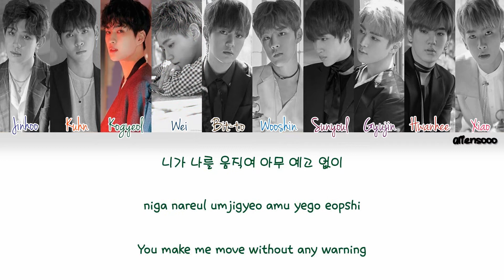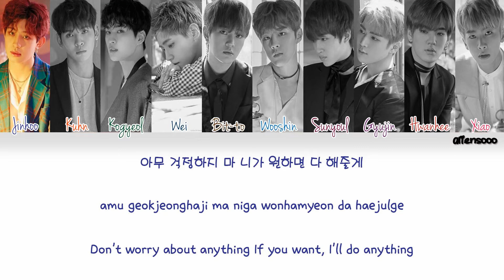UP10TION(업텐션) – CANDYLAND(Color Coded Han|Rom|Eng Lyrics)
UP10TION(업텐션) - Invitation 'The 1st Album'